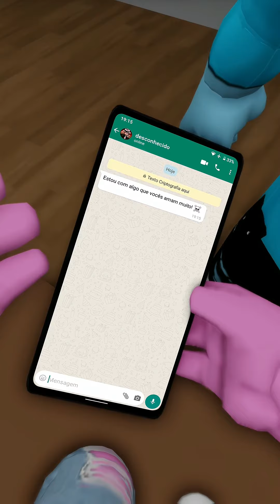MELHORES POVS DE LÉO SU no BROOKHAVEN ROBLOX 😱 (parte 1)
Compilado de melhores povs de Léo Su no Brookhaven Roblox parte 1 ficou muito divertido 🤣

Canal Oficial de Léo Su!